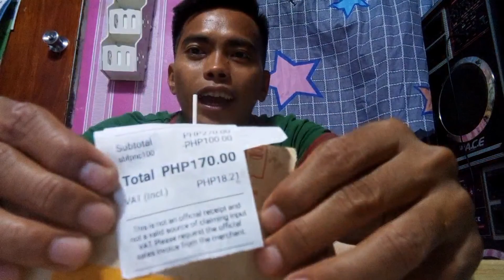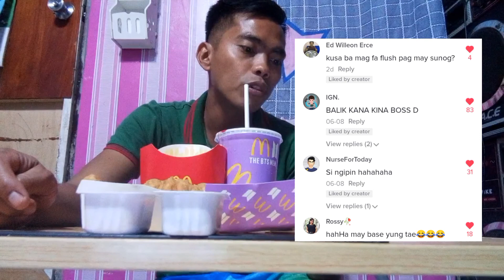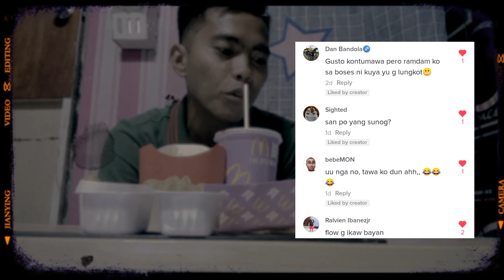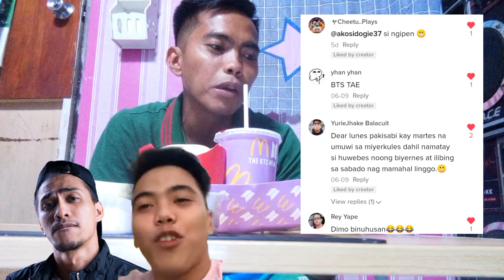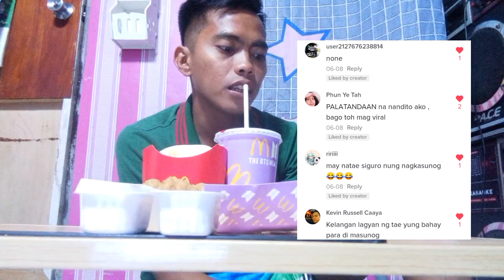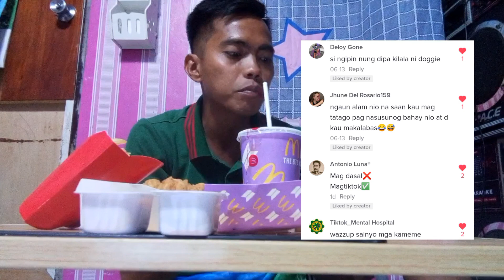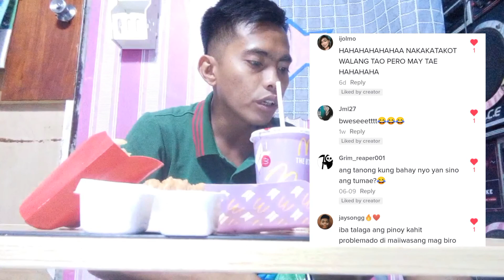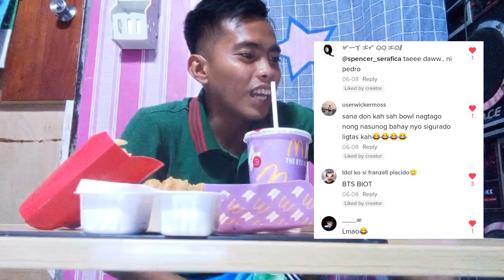MY TIKTOK VIRAL VIDEO LAUGH TRIP REACTION ( MUKBANG BTS MEAL EDITION )